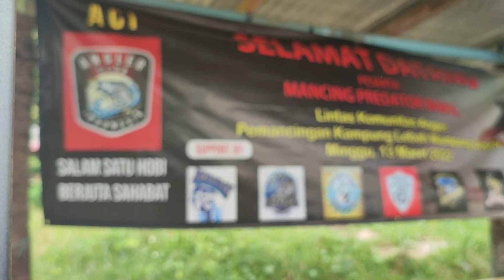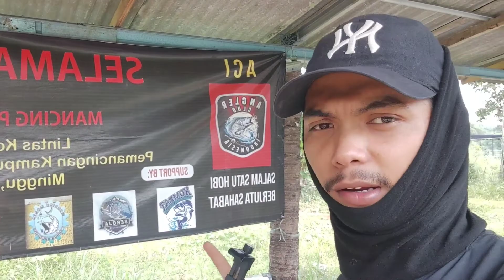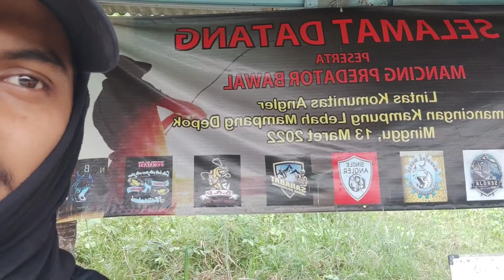MANCING PREDATOR BAWAL HARIAN KAMPUNG LEBAH MAMPANG DEPOK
Assalamualaikum,
Teman teman di video ini kita tentang mancing bawal harian tepat lokasi mampang depok
Ok kita simak langsung saja video nya semoga kalian terhibur.